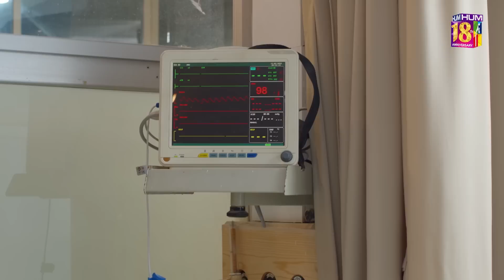Daniya Zabardasti Kis Ke Kamre Mein ?? urwahocane alirehmankhan - Meri Shehzadi - HUM TV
Meri Shehzadi - Episode 18  ( Urwa Hocane - Farhan Saeed - Ali Rehman )  21st Janaury 2023 - HUM TV

The story of Dania raised by her grandfather - a dedicated admirer of monarchies, treats his granddaughter like a princess. Will Dania also face the same trials, tribulations and difficulties that come with a life of royalty?

CAST:

Urwa Hocane
Ali Rehman Khan
Muhammad Qavi Khan
Atiqa Odho
Shamim Hilaly
Shabbir Jan
Nauman Masood
Najiba Faiz and others.